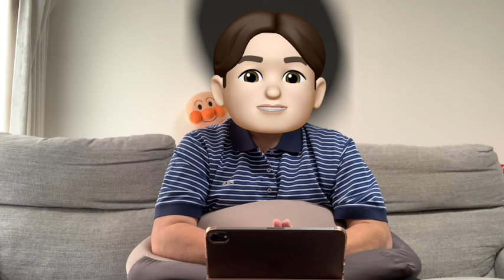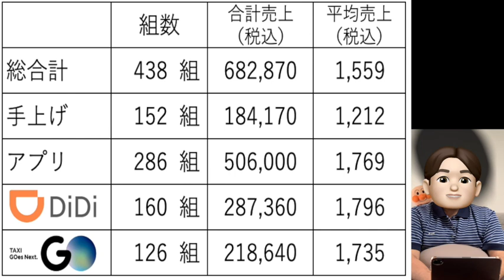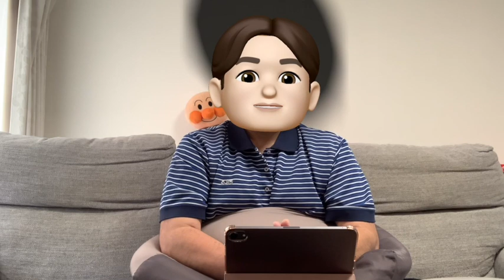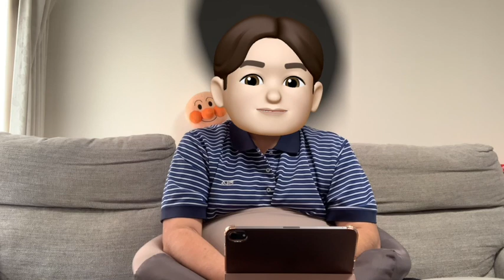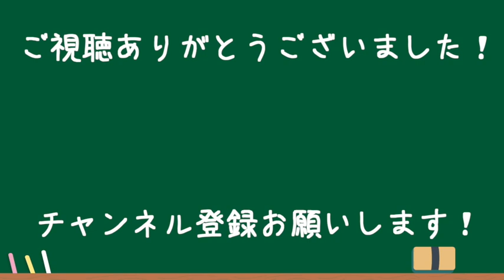「令和4年6月度の実績報告」Re:ゼロから始めるタクシー運転手生活 #32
みなさんありがとうございます！
今後とも、頑張っていきますので、よろしくお願いいたします！

今回は、お仕事トーク、リゼロシリーズです♪

新人タクシードライバー、とんくんがお送りする、
「Re:ゼロから始めるタクシー運転手生活」

今回は、新人タクシードライバー４ヶ月目の売り上げ実績報告です！

自分で立てた目標は達成できたのでしょうか？

僕の師匠、キッタンさんのキッタン動画に出演しました♪
ぜひご覧くださいませ！⬇️

キッタン動画視聴者に新人研修を行いました 研修なのに売上がスゴイ 流し方も役立ちました【大阪昼勤タクドラ】キッタン動画